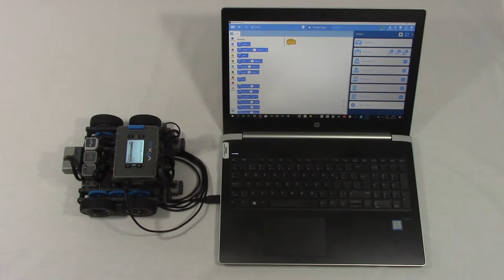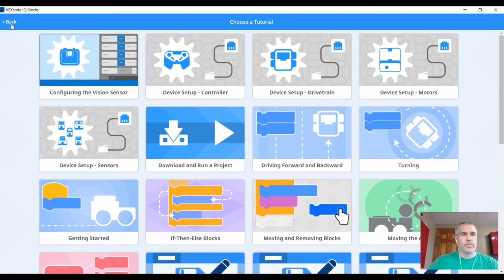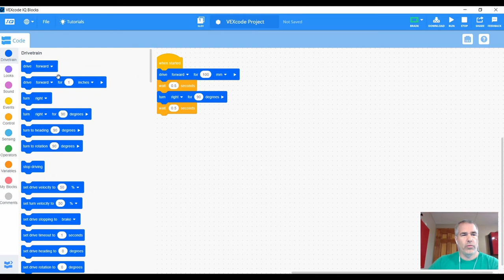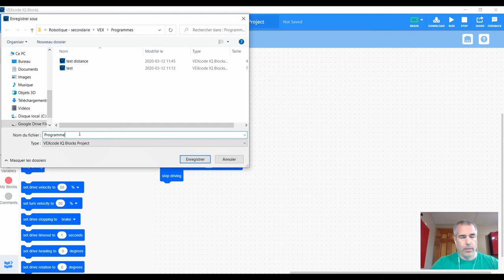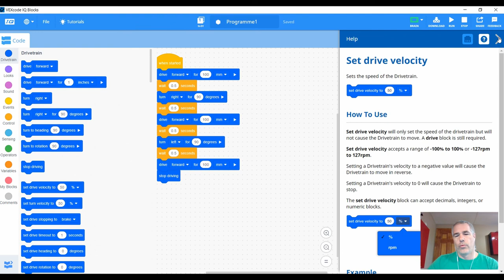VEX IQ - Premier programme